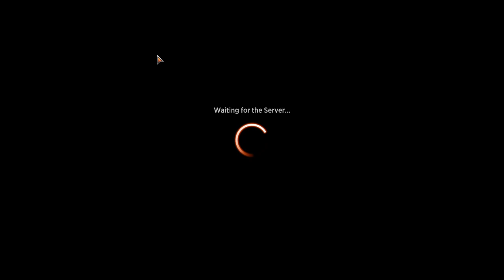August 2021 rewards and unpacking D&D AFR booster packs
New decks and rewards